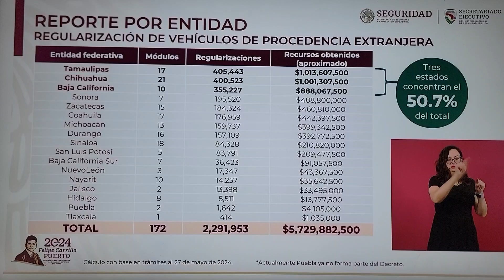tamaulipas tenemos 17 modulos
A pesar de que iniciamos tarde en los módulos le dimos la vuelta y tenemos ahora el 1er lugar en tamaulipas en carros regularizados